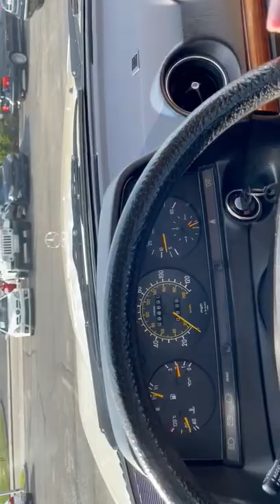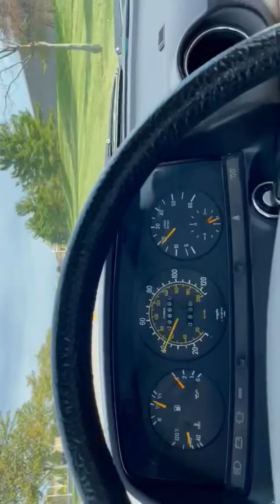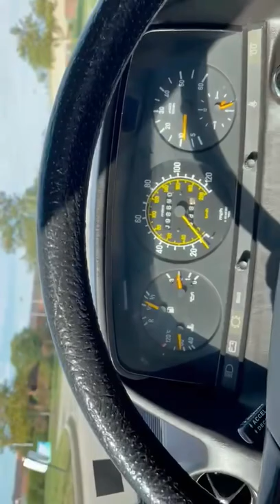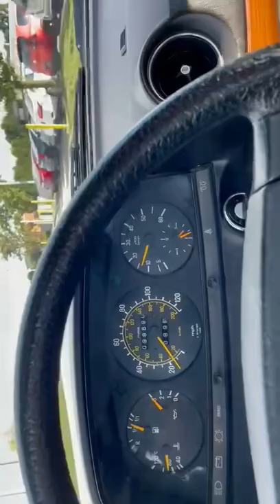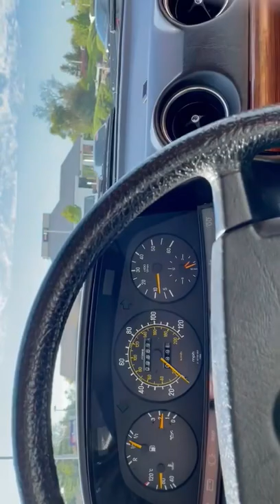October 11, 2021